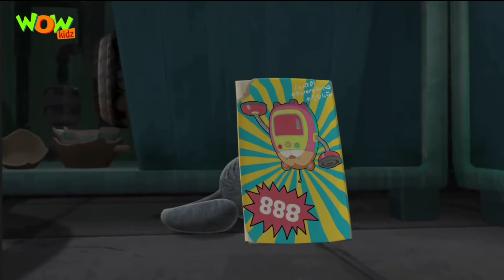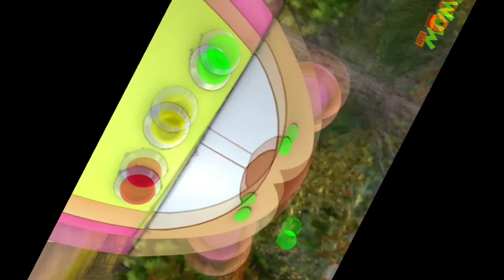bablu dablu in hindi || Ghar ki safai